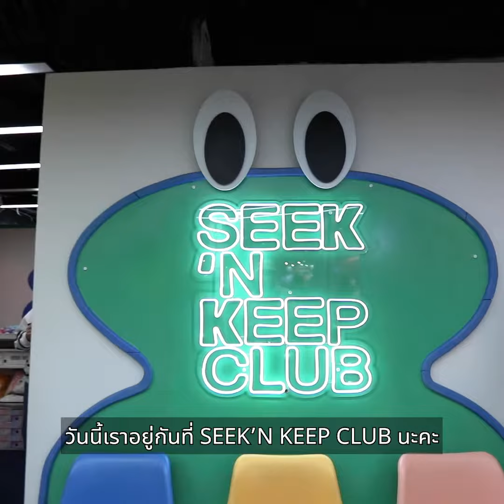อันนี้ดีย์ - SEEK N' KEEP CLUB แหล่งรวมความน่ารักจนใจเจ็บ | ONESIAM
ที่สุดของความน่ารักที่รวมไว้ในร้านเดียว ทั้งตุ๊กตา เครื่องเขียน ของตกแต่งสุดปุ๊กปิ๊ก ใครใจไม่แข็งระวังล้มละลาย! 🌈💖☁️

🧸️ แล้วเจอกันที่ชั้น 1, Siam Center
📱 ดาวน์โหลด ONESIAM SuperApp เพื่อเอ็นจอยสิทธิพิเศษมากมาย คลิก